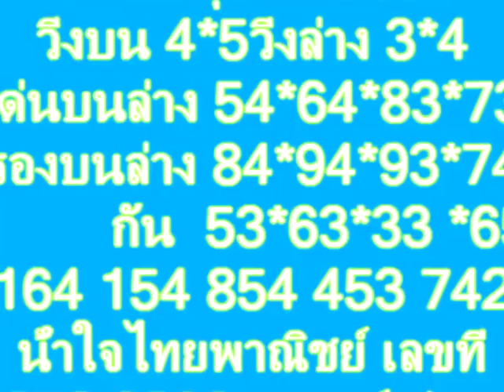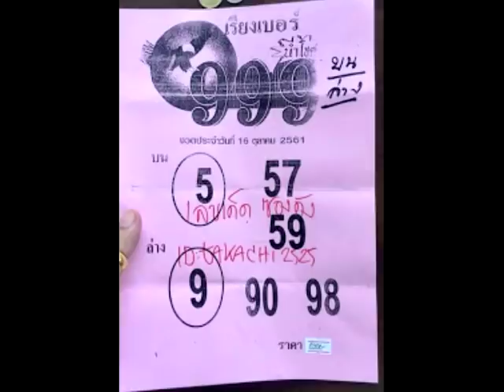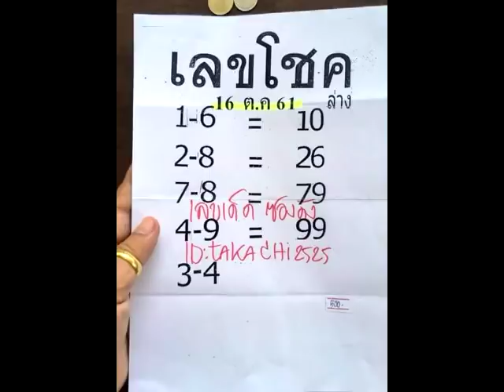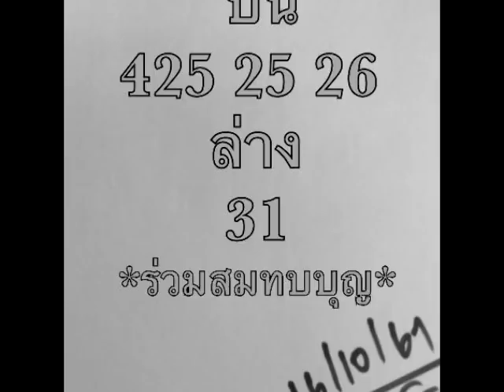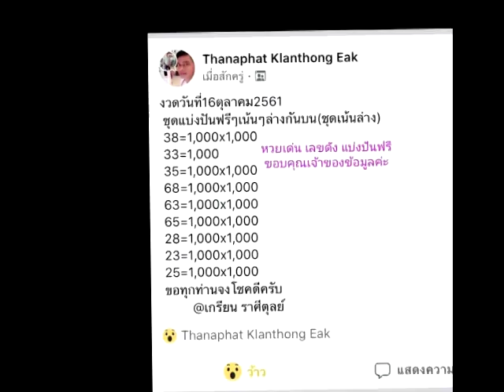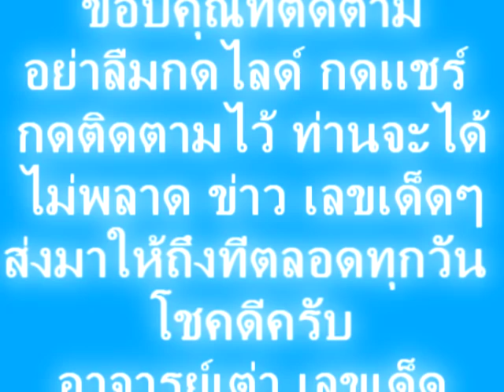งวด 16/10/61แมวมอง ให้มา 2หางเน้นๆ หวยรัฐ ผ่าเลข วีไอ พี เลขปริศนาจับคู่แล้ว